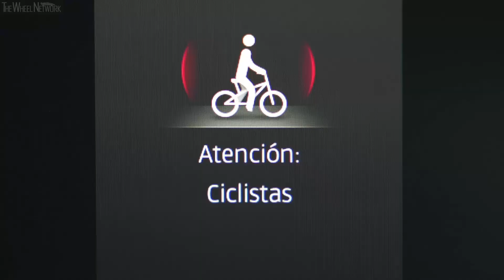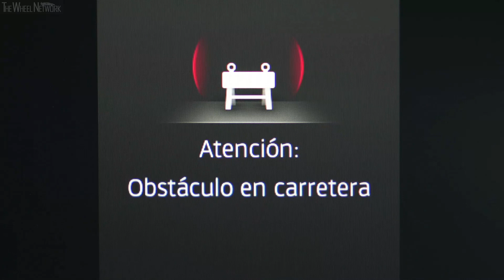SEAT: The 5G Connected Car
▪ 5G connectivity gives drivers predictive information for faster, better decision making
▪ Cameras, sensors and beacons in the city infrastructure communicate with the connected car
▪ Up to 68% of accidents could be avoided with 5G technology behind the wheel

- Imagine being able to see into the future. To prevent possible conflicts before they occur.  The 5G connected car will let drivers do just that.

- I see obstacles:  “Before, the car only gave information the driver could see. N¬¬ow, thanks to 5G technology, the car will get information from the city before the driver sees it.”, says César de Marco, SEAT engineer. The 5G connected car can detect pedestrians, cyclists and static obstacles. In this way, drivers will get predictive information to make faster, better decisions.

- Cameras, sensors and beacons: Hardware like infrared cameras, sensors and beacons are embedded into the infrastructure to communicate with this car. In the case of pedestrians, cameras connected to traffic lights detect the pedestrians. Information is sent to the 5G network, then back to the vehicle to alert the driver.

“For cyclists, we used additional techniques because they are moving a bit faster. We added electronics to the bike, and small electronic markers in the city infrastructure,” according to de Marco.

- Faster than humanly possible: One of the charactistics of 5G technology is the low latency, or the time it takes for a network to repond to commands. Humans, for example, respond to touch, sight or smell in about 150 milliseconds.  “With 5G connectivity, the reaction time from when the car detects an obstacle to when it is communicated would be about 5 milliseconds,” says de Marco.

- Networks, servers and big data: Cars fitted with 5G technology are only as successful as the environment they operate in. Local administrations and telecommunication companies must put the infrastructure in place first. “We are upgrading our system networks and deploying our servers closer to the end user,” says Telefónica spokesperson Leticia López. “And we are using a traffic management application that gives real time data.”

- Technology that saves:  Pedestrians, cyclists and motor bike drivers account for almost half of all traffic related fatalities in Spain. Now, with 5G technology on the horizon, accidents could be reduced by 68%, according to international 5G automotive associations.

…but what is 5G?
It means the 5th generation of network connectivity. In the case of 3G, users had a high speed bandwidth to connect to the internet for the first time from their mobile phones. When 4G came along, it was 500 times faster and allowed for consumption of online video and larger files. Now, with 5G expected to be about 1000 times faster than 4G, we will see the Internet of Things finally take shape.